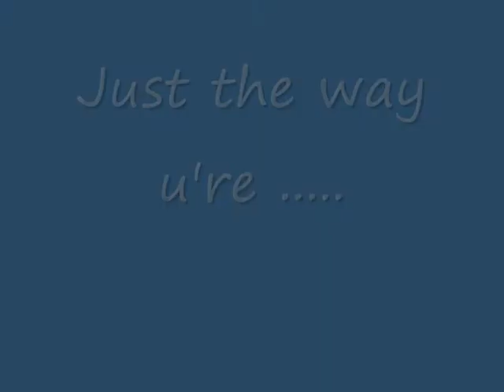Matea Vrdoljak - just the way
By AR